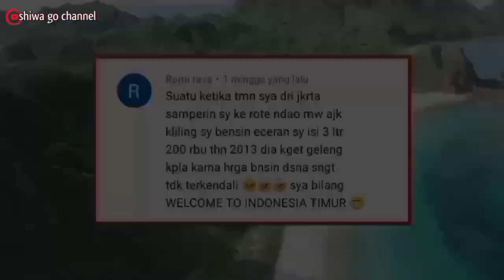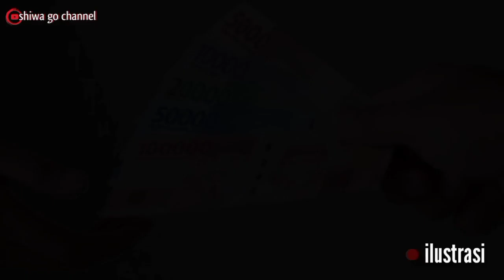orang Jawa kaget bensin di NTT 200rb/3ltr, jawaban warga NTT bikin geleng kepala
gara² Presiden Jokowi jalan di NTT jadi begini, jangan ngaku sopir kalau belum coba arena di NTT

saking cintanya Rakyat NTT pada Presiden Jokowi, begitu juga sebaliknya saking cintanya Presiden Jokowi pada Rakyat NTT